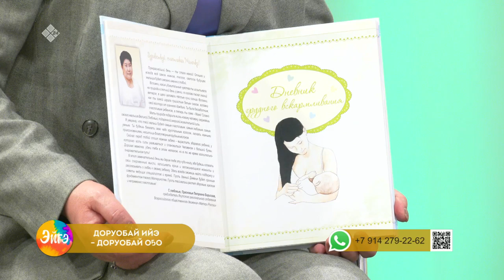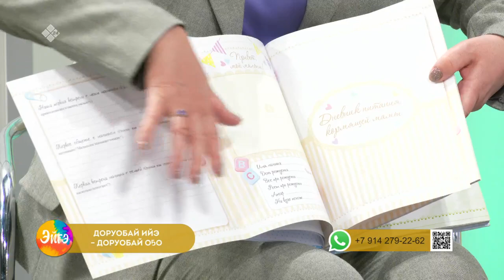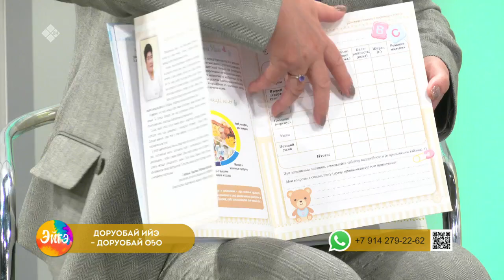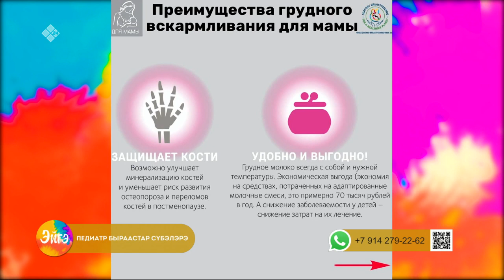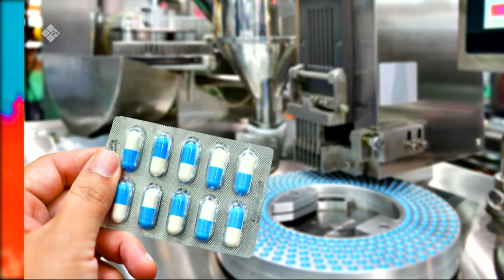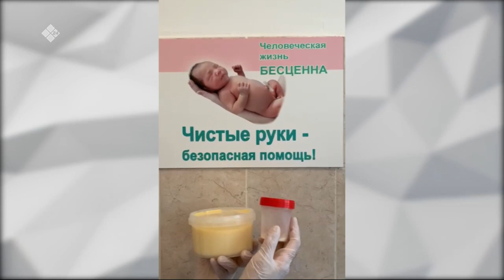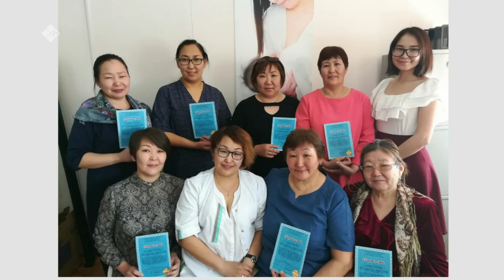«Эйгэ» биэриигэ: ийэ уонна оҕо доруобуйатын туһунан (20.04.2022)